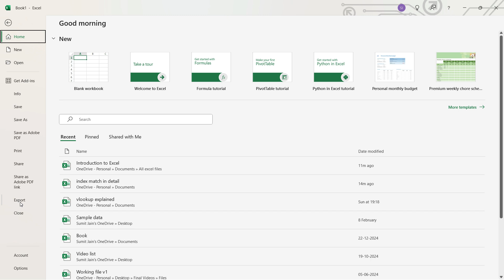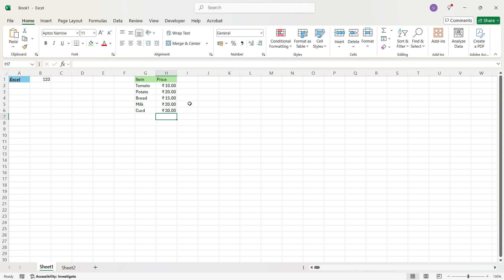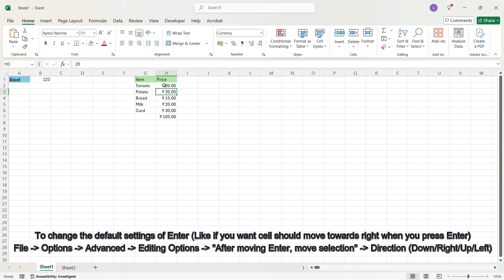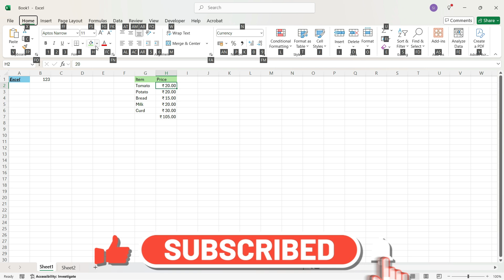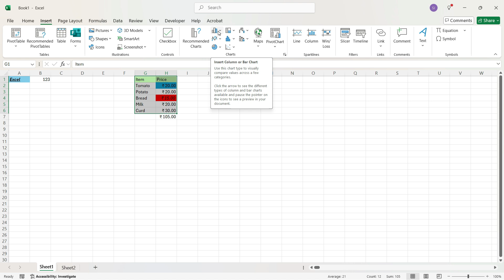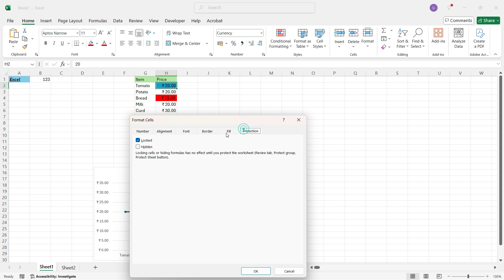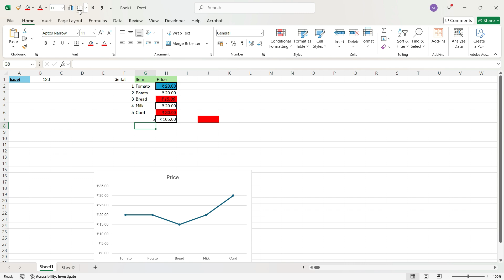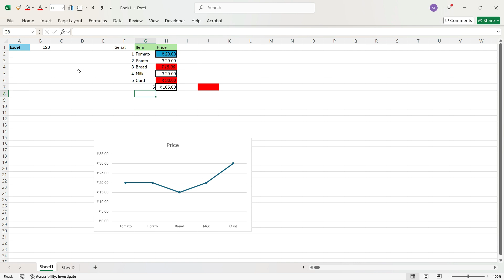🚀 Intro to Excel with Mind-Blowing Techniques | Excel Basics & Pro Tips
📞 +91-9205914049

Unlock the full potential of Excel with this beginner-friendly yet powerful tutorial! Whether you're new to spreadsheets or looking to speed up your workflow, this video covers:

✅ Excel Basics & Navigation
✅ Essential Shortcuts to work faster
✅ Using the Quick Access Toolbar for efficiency
✅ Creating Charts to visualize data
✅ Coloring Cells for better organization
✅ Understanding Sheets and managing data
✅ Repeating tasks quickly to boost productivity
✅ Writing Formulas like a pro

🎯 Learn the tricks that will save you time and make you an Excel pro in no time! 🚀📊